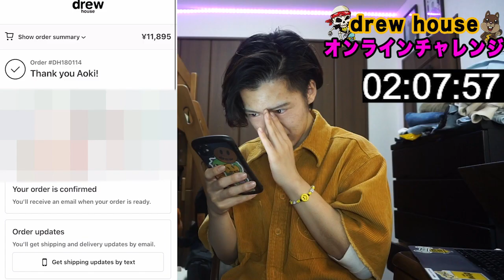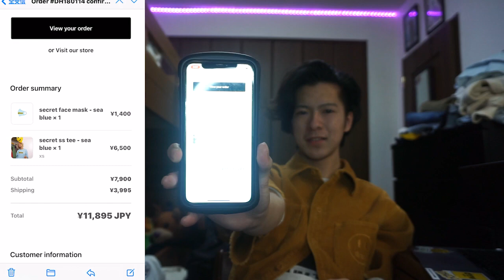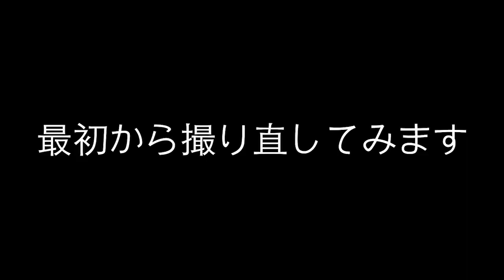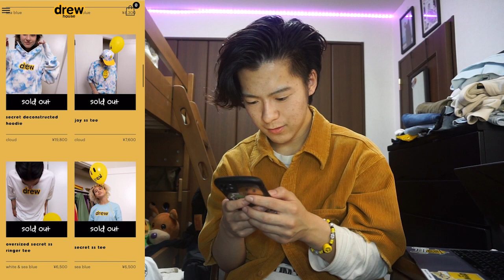【オンラインチャレンジ】drew houseオンラインチャレンジ